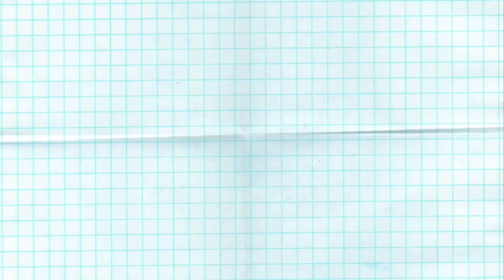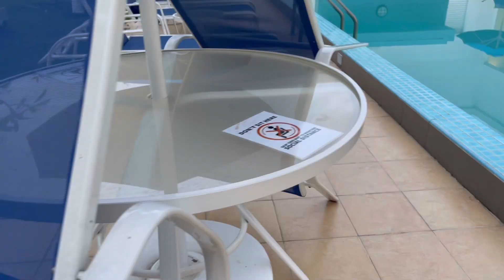PULAU PANGKOR part3 | THE AVI HOTEL in the ISLAND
Gemma Welt Mit Werner